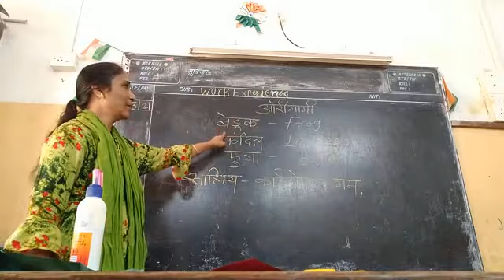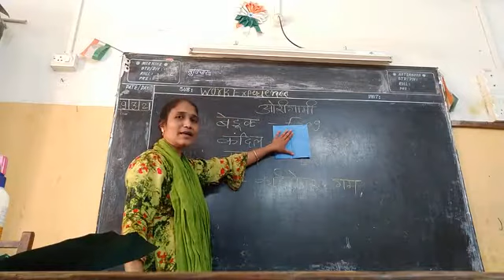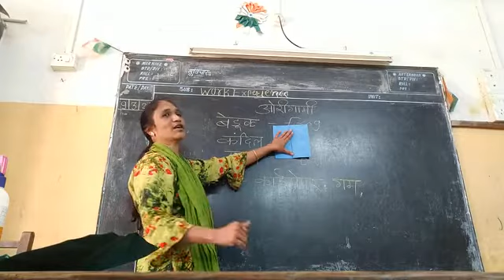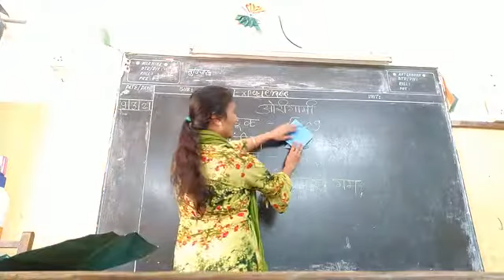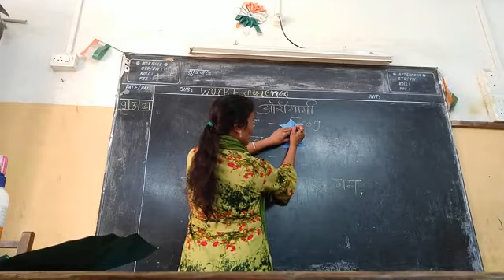origami articles for kids(3)